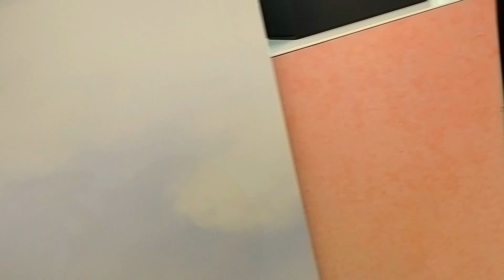ఖతార్ లో డ్రైవింగ్ నేర్చుకునేందుకు ఐ టెస్ట్ చేస్కున్న